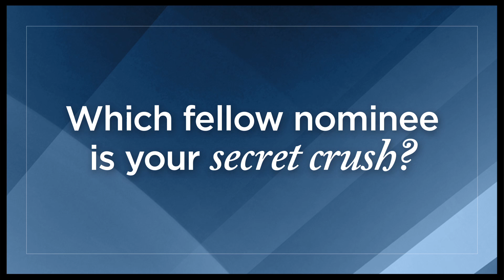Tony Nominee Secrets! "Bullets Over Broadway"'s Nick Cordero on Crashing the Audition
"Bullets Over Broadway" nominee Nick Cordero reveals the best thing he ever won and a certain high school chemistry teacher that makes him starstruck.